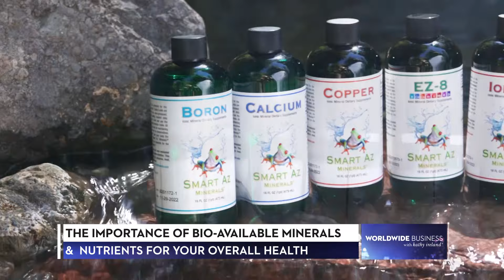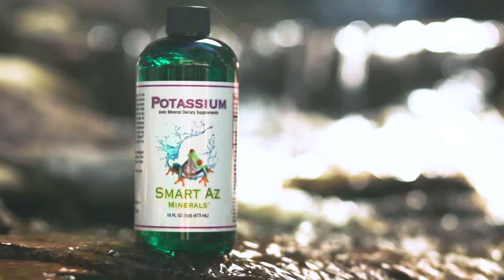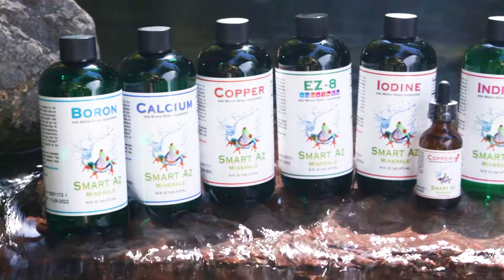Smart A-Z Minerals featured on Worldwide Business with kathy ireland®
Smart A-Z Minerals featured on Worldwide Business with kathy ireland® to discuss the importance of bio-available minerals & Nutrients. For more information on all Smart A-Z Minerals' products,